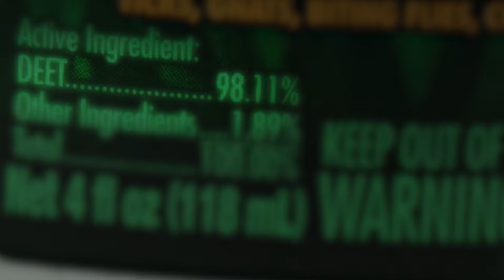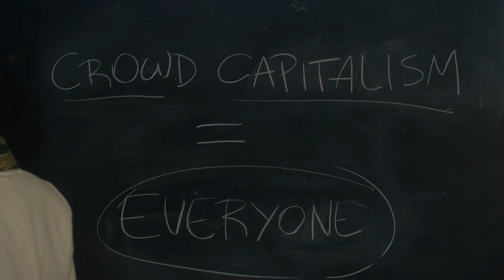ieCrowd Film for Equity Crowdfunding Investment (Long) - Video Production Agency | LA and NY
ieCrowd approached us just weeks before the launch of their equity crowdfunding campaign on Crowdfunder.com. They needed a video that would educate accredited investors on the company’s key selling points while forging an emotional bond with them and persuading them that the company is worthy of their investment. At the time of production, two innovations were under the ieCrowd umbrella. Both products were highlighted in the video to show what investors’ money would go towards commercializing. We used ieCrowd’s CEO, Amro Albanna, as the face of the company and narrator of the video in order to form an emotionally connect with viewers and to create a sense of transparency. We used b-roll of a salt-of-the-earth woman to portray the diversity of the ieCrowd’s target investors. Viewers were drawn in by her unexpected emotion and the detail shots.

Video production in Los Angeles by video production agency, Ezra Productions.